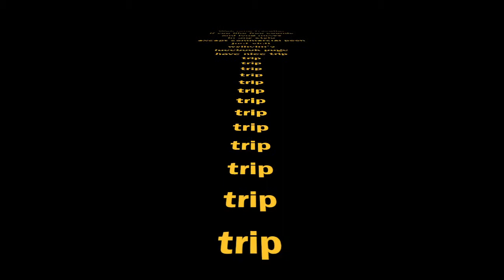The Bubbling Acid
Yeah
Written by Wylhelm
Artwork by Wylhelm